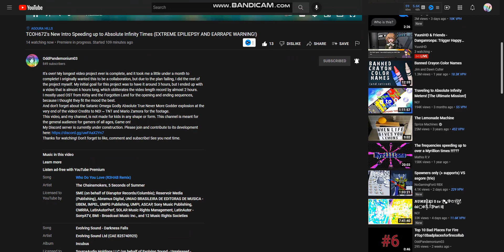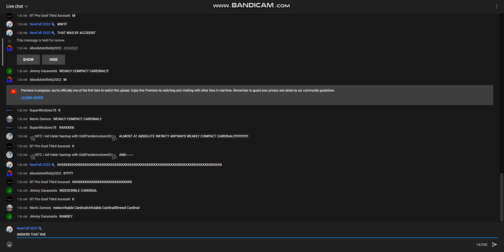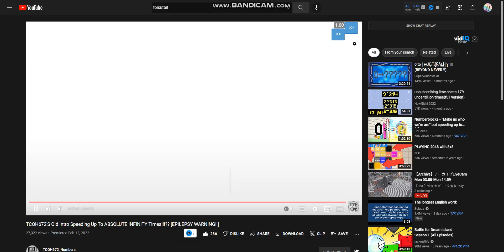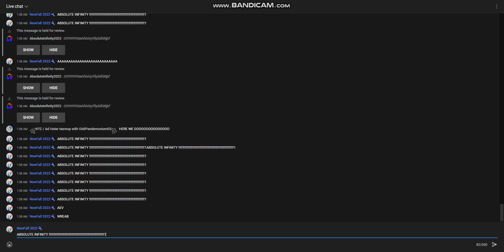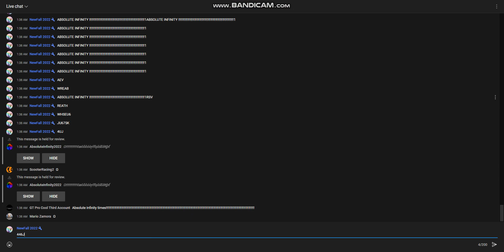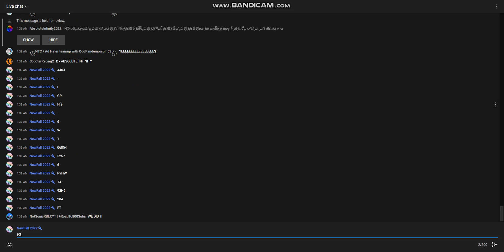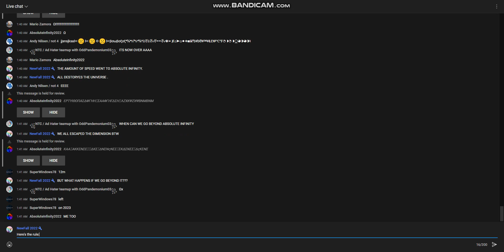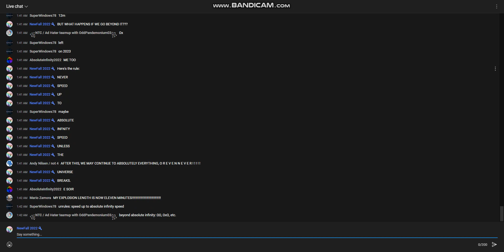Chat's reaction of final moments of TCOH672's New Intro speeding up to ABSOLUTE INFINITY, except...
yes, i used these explosions to sync thru the absolute infinity part (even the TOISUTAIT's explosion is loud)